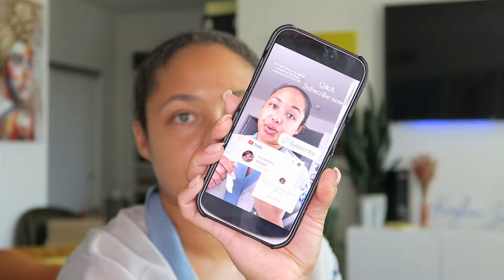Skincare Product You Need For Flawless Makeup | 3 Step + Yap Update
Follow Kaylen: IG @amazedbykay TikTok @amazedbykayy
Amazon Storefront